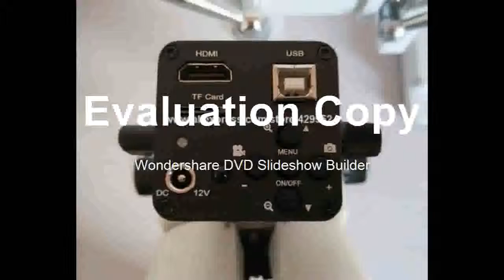fFind at Stereo Microscope Stand Lens HDMI USB Digital Electronic Camera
Product On Aliexpress

Brand Name:efixModel Number:efix 16MP Trinocular Big WorkbenchFeatures:High DefinitionMaterial:AluminumDrawtube:TrinocularMagnification Ratio:500X & UnderTheory:Stereo Microscope